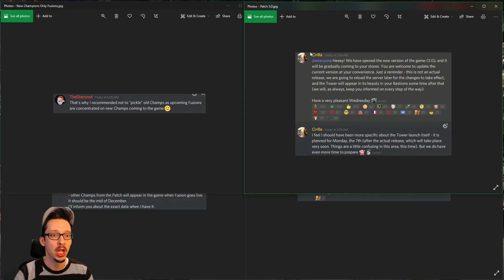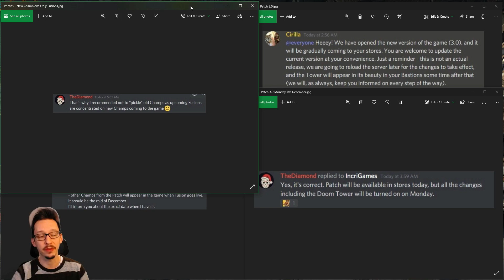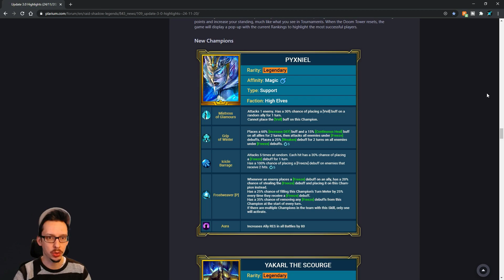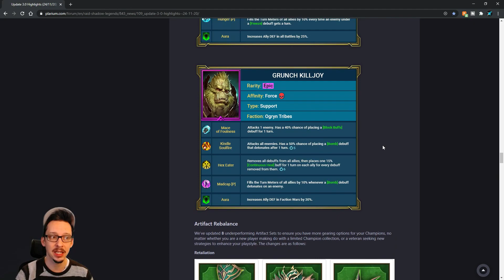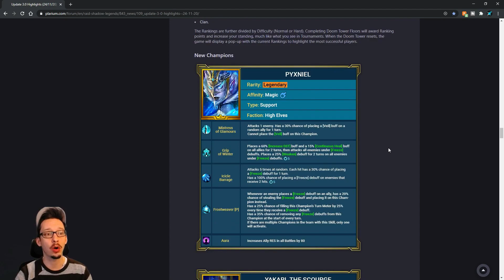MORE NEW CHAMPIONS !? | Christmas Fusion & Doom Tower Release Dates !! | RAID: Shadow Legends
MORE NEW CHAMPIONS !? Christmas Fusion & Doom Tower Release Dates !

Today I give you guys the latest news on the Christmas Fusion and Doom Tower!